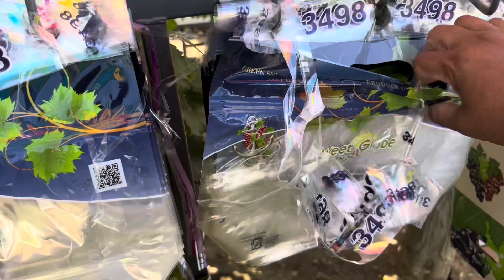SEGUIMOS PISCANDO UVAS#verde#sabrosas#dulces#bakersfield#viral